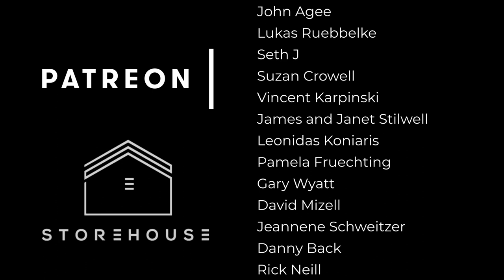Hyper Focus Brick Painting Timelapse | Get Your Zen On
In this video, Vince offers a quick and relaxing timelapse of a recent painting. Stick around for the end and see what else is added to the stack.